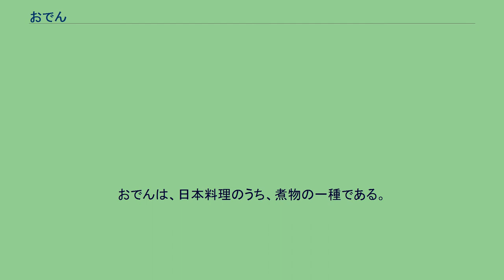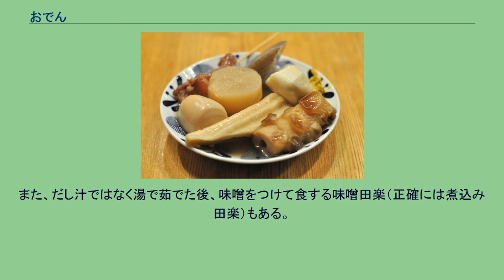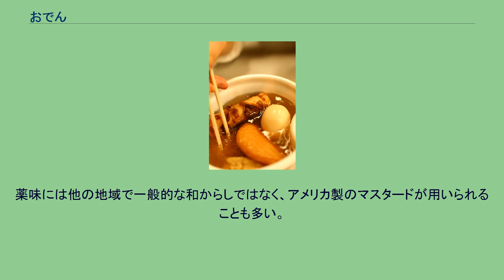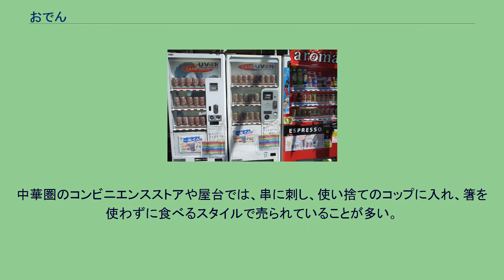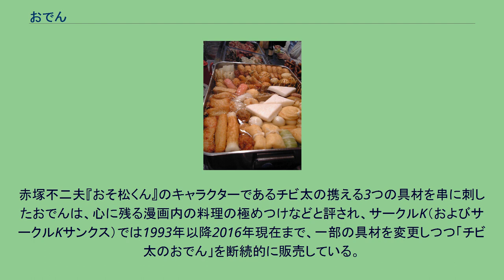おでん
おでんは、日本料理のうち、煮物の一種である。
鍋料理にも分類される。
鰹節と昆布でとった出汁（だし）に味を付け、種と呼ばれる様々な具材を入れて長時間煮込む。
おでん種としては、さつまあげ、はんぺん、焼きちくわ、つみれ、蒟蒻（こんにゃく）、大根、芋、がんもどき、牛すじ、ゆで卵、厚揚げなどがある。
おでん種、つけだれの種類は地域や家庭によって異なる。
「おでん」は元々、田楽を意味する女房言葉である。
田楽、もしくは味噌田楽は室町時代に出現した料理で、種を串刺しにして焼いた「焼き田楽」のほか、種を茹でた「煮込み田楽」があった。
江戸時代になって「おでん」は「煮込み田楽」を指すようになり、「田楽」は「焼き田楽」を指すようになった（「味噌田楽」も参照）。
素材にもよるが、前処理として下茹でや油抜きなどした上で、つゆに様々なおでん種を入れて調理を行う。
地域や店により種やつゆの違いも大きく、子供が買うような駄菓子屋から、屋台、専門店、コンビニエンスストア、比較的立派な日本料理店のメニューにまで、広く扱われている。
家庭でも調理でき、家庭料理を扱う料理本にもしばしば作り方が書いてある。
また、テレビの料理番組、旅行番組などで紹介されることもある。
「おでん」は豆腐料理「田楽」の異称であり、14世紀にはこの文字が見られる。
江戸時代、江戸では味噌田楽が庶民に親しまれ、直方体の豆腐を串に刺したものを焼いてから味噌を付けて食べるものが江戸名物となっていた。
1782年 には『豆腐百珍』が発行され、豆腐田楽が絵図に記載されている。
『平凡社大百科事典』第三巻（1943年）によれば菜飯に田楽を添えて提供する「菜飯田楽」は寛永の頃から流行を始め、まもなくこんにゃくの田楽が登場し、これがオデンの略称で呼ばれるようになったとする。
『浪花の風』によれば「この地（上方）にても、蒟蒻の田楽をおしなべておでんと呼ぶ」とある。
この頃のこんにゃくおでんは味噌田楽であったが、菜飯田楽の流行から煮込みのこんにゃくがつくられ「煮込みおでん」と言われたものが、むしろこちらが名前を奪い煮込み野菜類にハンペンや信田巻きなども加えて広くおでんと呼ばれるようになったとする。
1837年頃の 『守貞謾稿』には、「上燗おでん」という振り売りがあり「酒燗と蒟蒻の田楽であり、江戸のものは芋の田楽も売る」と紹介されている。
江戸時代初期、江戸の市場に入津する醤油の多くは上方からのものであり、享保期の調査によれば70%以上が上方のものであった。
これが1800年代に入ると江戸市場周辺の地廻り経済圏から供給される醤油の比率が高まり、幕末の1856年には上方醤油は5.6%となった。
元禄期に銚子で始まった醤油醸造は、やがて江戸経済圏の発展とともに香りと味の良い醤油を盛んに供給するようになり、削り節に醤油や砂糖、みりんを入れた甘い汁で煮込んだ「おでん」が作られるようになった。
外食産業が盛んであった江戸では、「おでん燗酒、甘いと辛い、あんばいよしよし」の掛け声で売る「おでん かんざけ」と書いたのれんを掲げたおでんの振売や屋台が流行した。
この頃には、ハンペンも種として使用されるようになった。
江戸ではかつお節の削り節が利用されるようになっていて、昆布と合わせて出汁とされた。
日本橋室町界隈は魚河岸（市場）が近く、その後に移転した築地市場周辺にかけて、創業元禄元年（1668年）の老舗が存在している。
『日本食物史』には、第二次世界大戦後の闇市で「うどんやカストリ、おでん」を売っていると記述されている。
上方では、田楽が「お座敷おでん」として客座敷に出されるようになったが、種を昆布出汁の中で温めて甘味噌をつけて食べる「焼かない田楽」と区別するために「関東炊き／関東煮」（かんとだき）と呼んだ。
その後の関東煮は、昆布やクジラ、牛すじなどでダシをとったり、薄口醤油を用いたりと、関西風のアレンジが加えられていった。
これを「関西炊」と呼ぶ人もいる。
大坂の天満ではタコを甘辛く煮たものが人気となっておりこれを「関東煮」と呼んでおり、おでんに対する関東煮の語源については「かんとうふ煮」説や中国広東の煮込み料理に由来する「広東煮」説もある が定かではない。
一説には関東煮は当時「改良おでん」とも呼ばれ、東京・本郷の「呑喜」主人が1887年に西洋料理のスープを活かし、汁気のなかった従来のおでんをたっぷりのつゆで煮たことが始まりともいう。
1937年（昭和12年）発行の大日本帝国陸軍調理教本『軍隊調理法』では、がんもどき、こん...